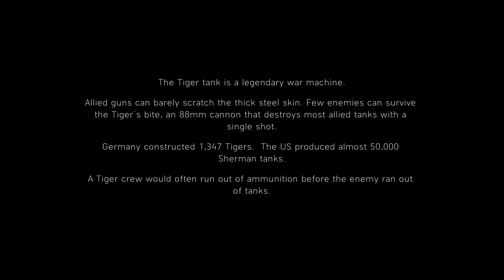BATTLEFIELD 5 - 8K ULTRA Realism The Last TIGER Cinematic! *PC Max Settings* RTX 3090 Ray Tracing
Check out how the RTX 3090 performs at 8K Ultra Settings in Battlefield 5.

PC Specification:

CPU Water-cooling
be quiet! Silent Loop 3 360mm
Silent wings 3 140mm PWM High-Speed
MSI MEG Z490 ACE Gaming Motherboard
MSI GeForce RTX 3090 Ventus 3x 24GB OC GDDR6X 384bit
G.SKILL Trident Z RGB 3600Mhz DDR4 32GB
be quiet! Silent Base 802 | Window Black
be quiet! Straight power 11 Gold 1000W
Western Digital 7200rpm 2TB
Corsair MP400 M.2 NVMe SSD 2TB

Razer BlackWidow V3 - Green Switch Keyboard
LG Monitor 27, Gaming Nano UHD

Game Info:

This is the ultimate Battlefield V experience. Enter mankind’s greatest conflict across land, air, and sea with all gameplay content unlocked from the get-go. Choose from the complete arsenal of weapons, vehicles, and gadgets, and immerse yourself in the hard-fought battles of World War II. Stand out on the battlefield with the complete roster of Elites and the best customization content of Year 1 and Year 2.

Battlefield V Definitive Edition contains the Battlefield V base game and the definitive collection of content:
All gameplay content (weapons, vehicles, and gadgets) from launch, Year 1, and Year 2
All Elites
84 immersive outfit variations for the British and German armies to enhance the WWII sandbox
8 soldier outfits from Year 2
2 weapon skins from Year 2, applicable to 10 and 4 weapons respectively
3 vehicle dressings
33 Chapter Reward items from Year 1